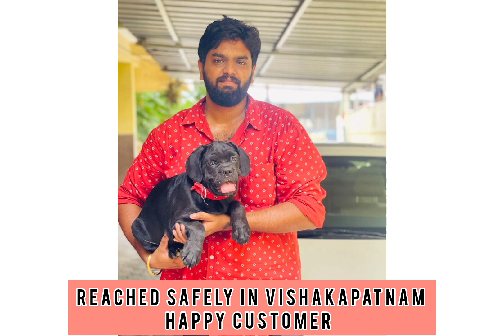Cane Corso Breeders in India All About Italian Mastiff Doggies Divine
Here we present you with a beautiful Specimen of Cane Corso Puppy from one of the Finest Combination with Bloodlines in India  with all Papers and Traveling facility all over India...